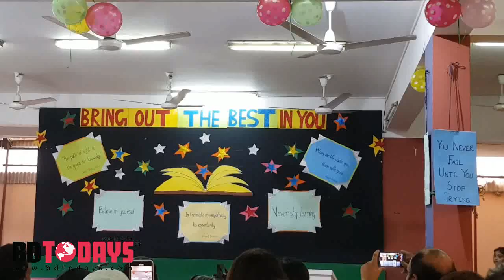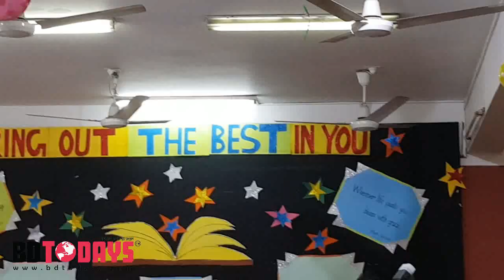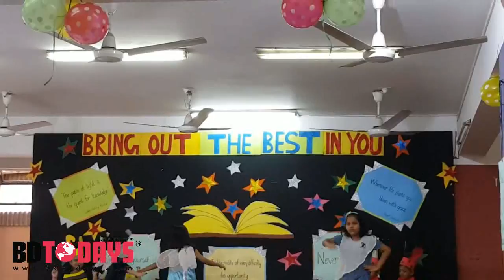বাংলাদেশের বাচ্চারা ভবিষ্যতে কি হতে চাই? What do the children of Bangladesh want to be in the future